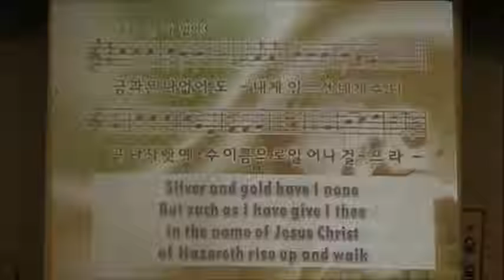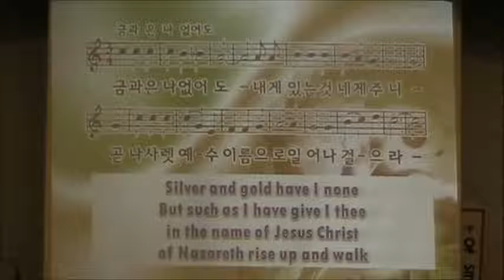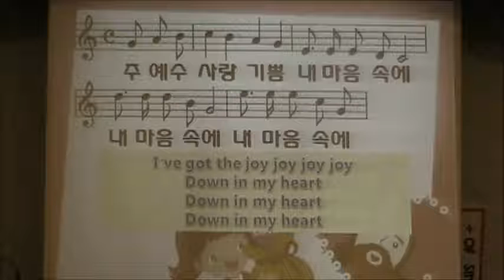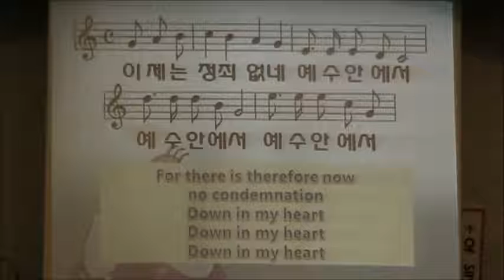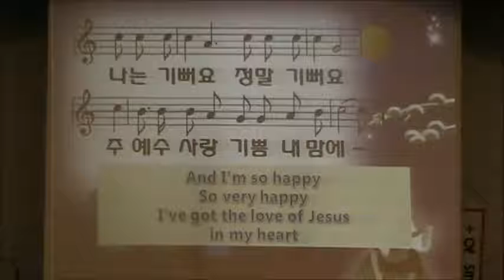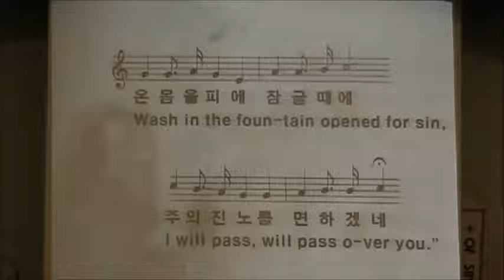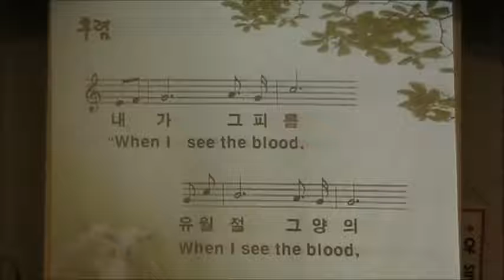클락스빌한인교회(Clarksville Korean Church-Christ UMC) 9 23 2018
금과 은 나 없어도, 주 예수 사랑 기쁨, 주 십자가를 지심으로